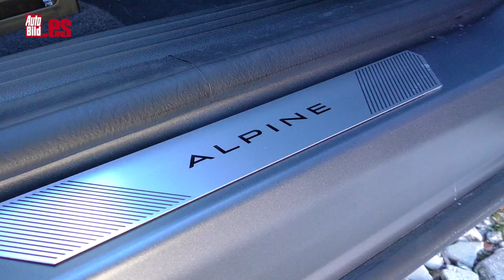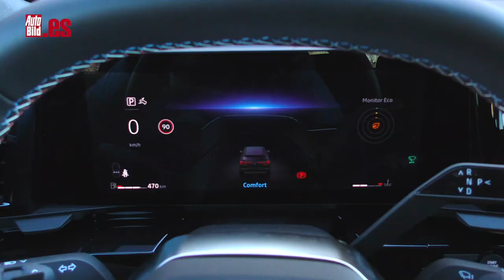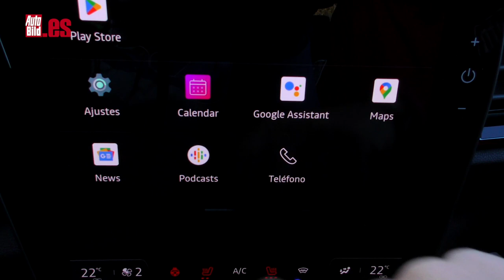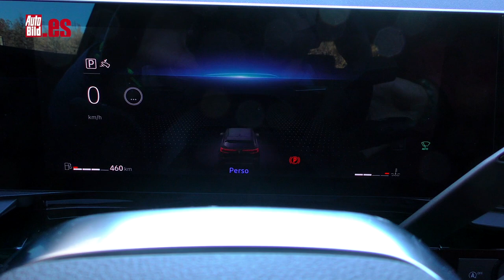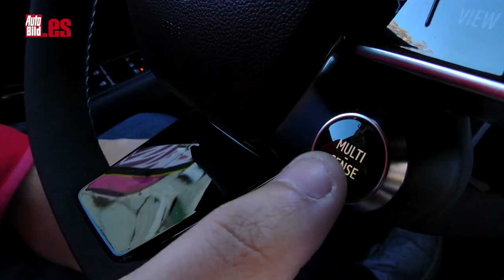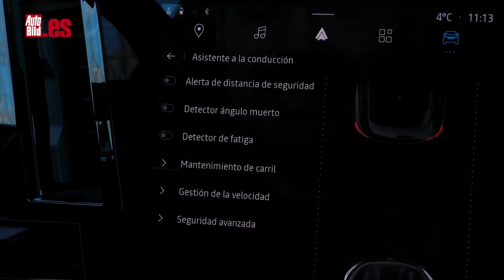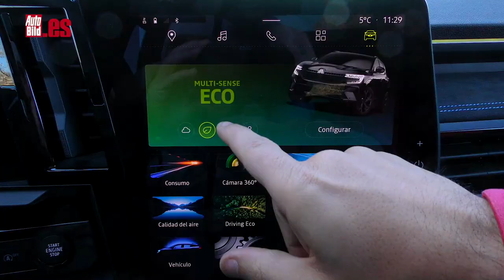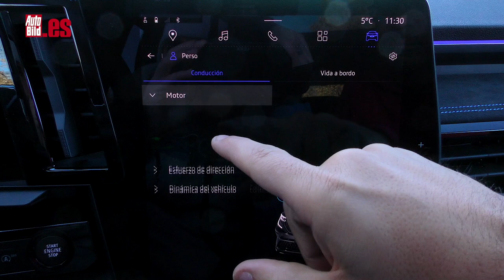RENAULT AUSTRAL | PRUEBA a FONDO | 160 CV, ETIQUETA ECO y el mejor INFOTAINMENT del MERCADO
Aquí tienes la prueba en vídeo del nuevo Renault Austral, el sustituto del Kadjar, y que llega con todas sus alternativas mecánicas electrificadas, es decir, con la pegatina ECO en el parabrisas.

Estarás conmigo en que el segmento en el que milita este nuevo SUV de Renault es el más competido y nutrido de todos, el de los SUV compactos. Aquí se parten literalmente la cara modelos tan convincentes como el Volkswagen Tiguan, el Hyundai Tucson o el Peugeot 3008. ¿Con qué armas les hace frente este Austral?

El Renault Austral de esta prueba mide mide 4,51 metros de longitud, 1,83 m de anchura y 1,62 m de altura, con una distancia entre ejes de 2,67 metros. Veremos luego cómo afecta eso al espacio interior (ya sabéis que a más batalla, unas plazas traseras más holgadas).

Ya en el interior, el nuevo SUV de la marca francesa es muy similar al Renault Mégane E-TECH eléctrico. Es igual de minimalista y concentra buena parte de sus funciones en la pantalla OpenR, que es la unión de dos de 12”.

Eso sí, su visibilidad es clara y su uso es intuitivo, con un sistema compatible con Android e iOS que incorpora servicios de Google.

La experiencia de uso es muy buena, tanto por facilidad de manejo como por calidad y fluidez de los gráficos: es mejor que los sistemas multimedia de la mayoría de sus alternativas, por no decir de todas.

Los motores del Austral pueden ser microhíbridos de 12 V con 140 y 160 CV, esta última es exactamente la versión que estoy conduciendo, así como híbridos con 200 CV, que es la versión tope de gama.

Si quieres saber qué es lo que nos parece el último SUV híbrido de Renault, no te pierdas este vídeo...